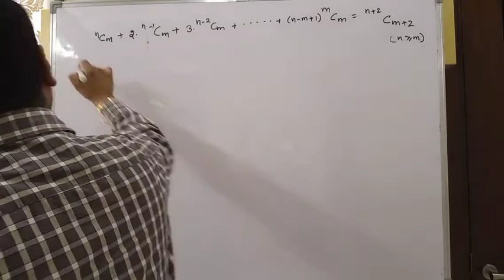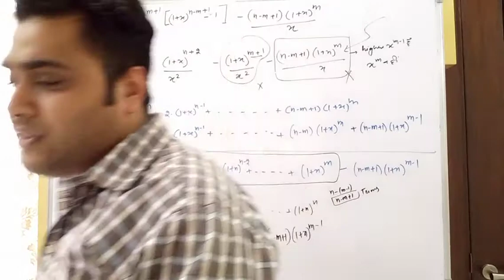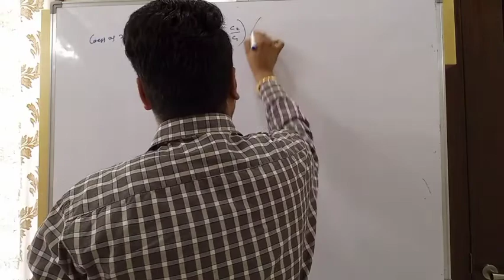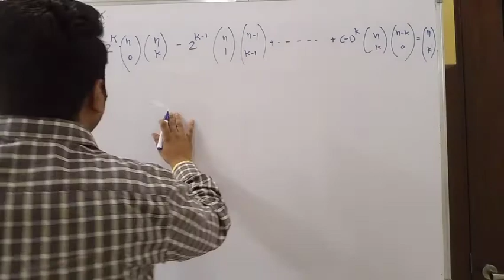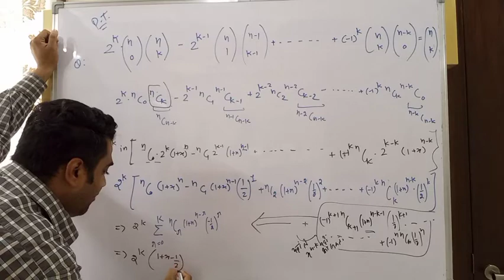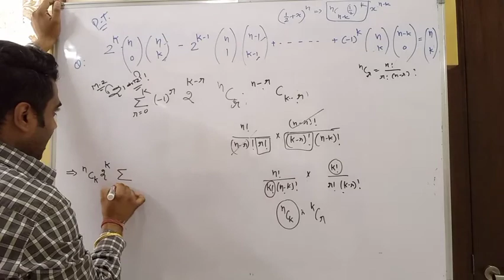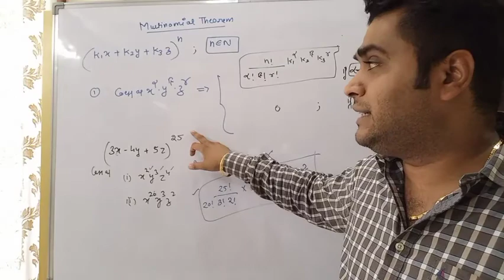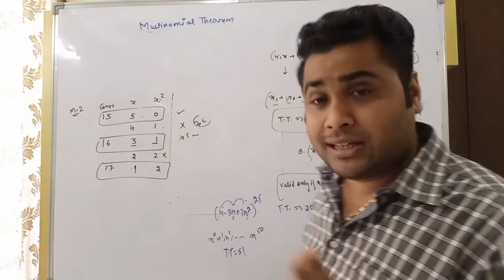binomial theorem, lecture 11, 9/10